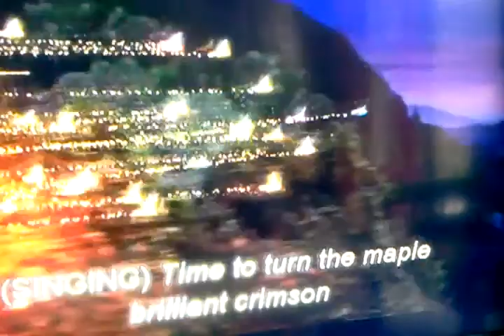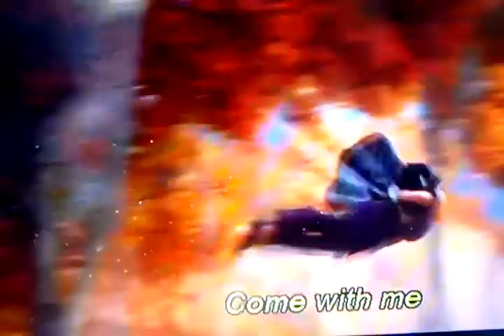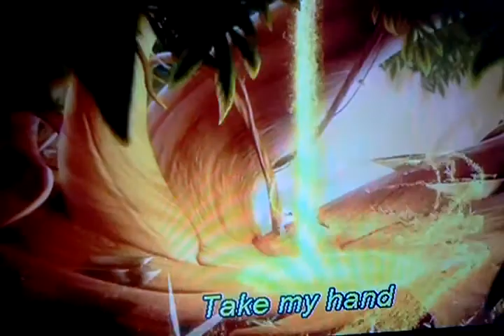Tinketbell Theme Song The Lost Treasure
Sing along with Tinkerbell and her friends!